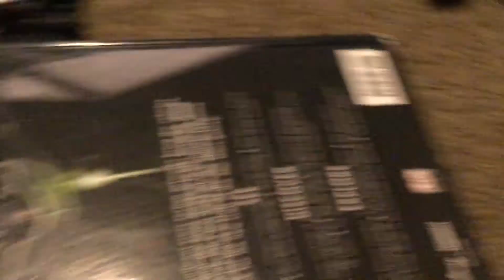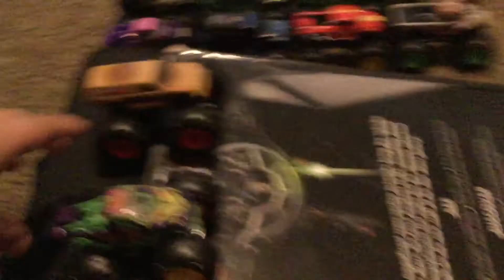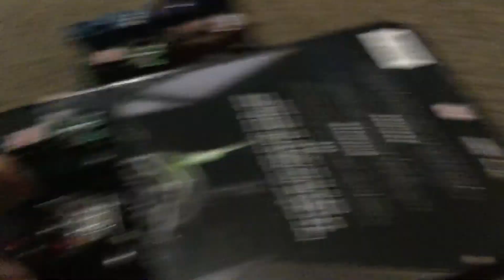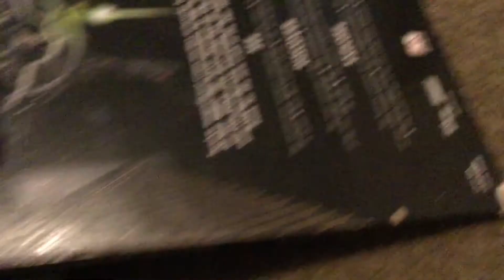Kenny’s Monster Jam Sign Up Series Season 2 No.65 (Event)